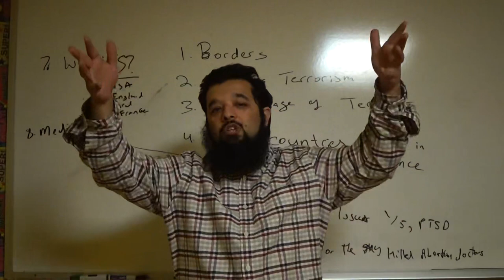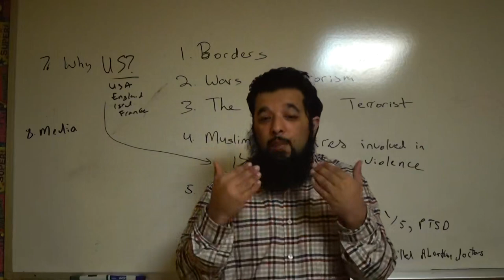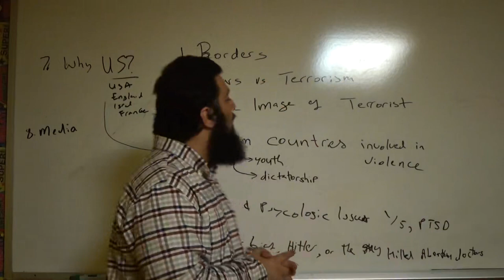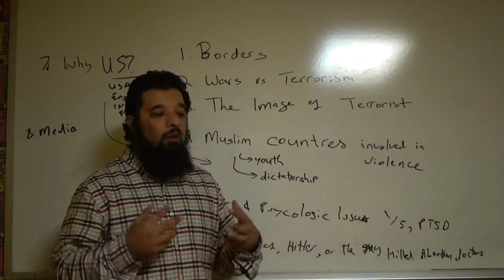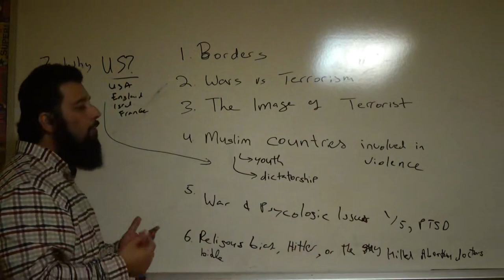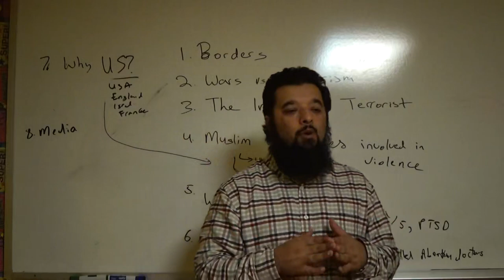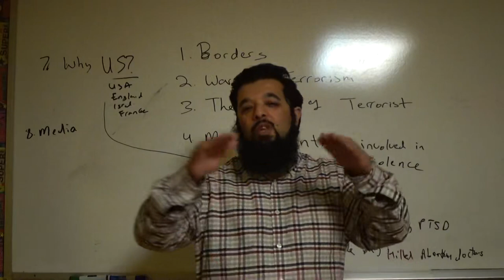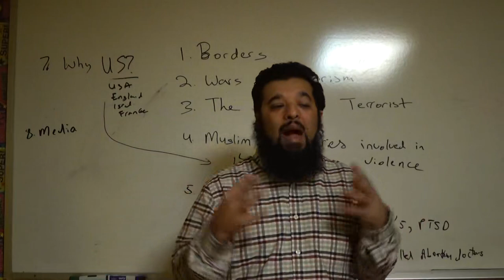Shiekh Omar Baloch - Is Islam a Violent Religion A Must Watch Till End Part 2